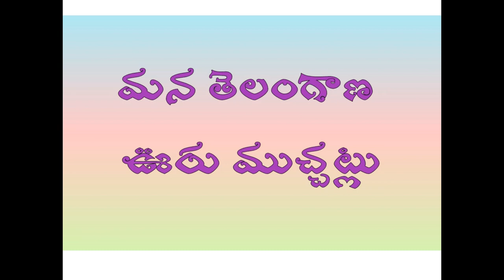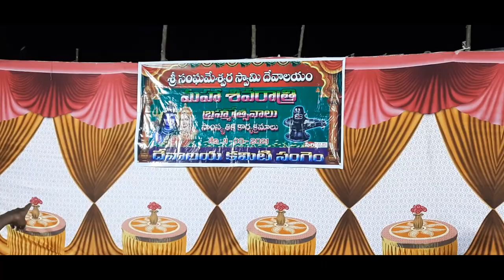sri sangameshwara devalayam || sangem ||warangalrural || manatelangana uru muchatlu